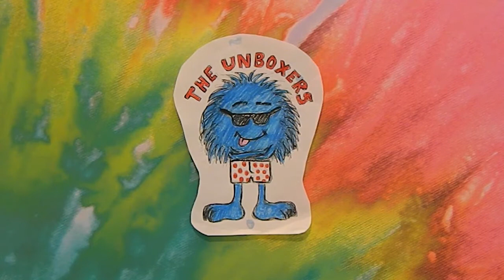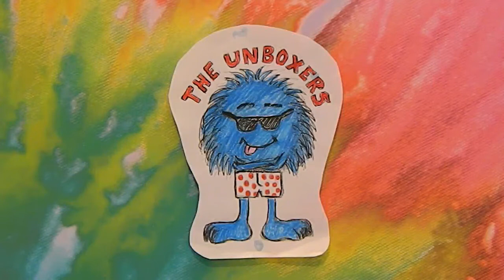Spin Master Sick Brick Face-off (Week 5) Samurai Swordmaster vs Al Beebak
Who's the sickest brick in Sick City?  You decide!  Check out this week's face-off and comment who you think would win.  The winner will be announced in the next week's face-off.  We hope you enjoy!
Current Sick Brick bracket link